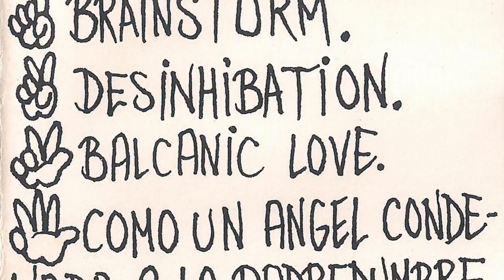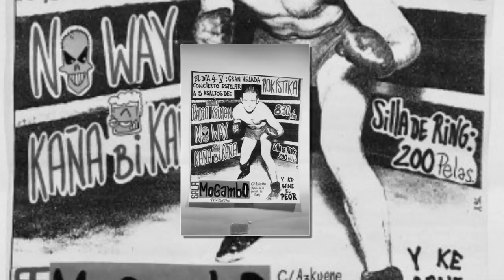NO WAY - Como un angel condenado a la podredumbre